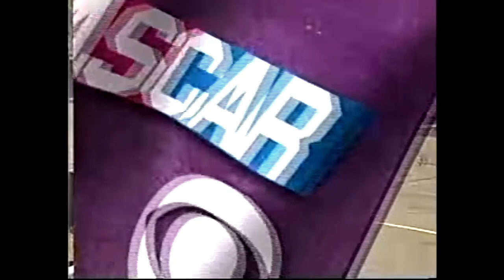Hard Racing Turns Into Disaster for Ron Hornaday - 1997 NAPA AutoCare 200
With less than 20 laps to go in the 1997 NAPA AutoCare 200 at the Nazareth Speedway, Ron Hornaday was racing hard with Chuck Bown for 6th place.  They were racing so hard it got Ned Jarrett "feisty" as Buddy Baker stated.

It was great racing until lap 188 when all of the drivers squeezed together off of turn 2.  Hornaday got spun out from the bumper of Stacy Compton.  He hit the wall a ton and instead of a top 10 finish, Ron crashed out.  It appears Ron tried to have a word with Stacy on the track.  Such a shame for that really cool gold NAPA truck scheme.

Race uploaded by SMIFF TV.  Video is for awareness purposes only.  All credit to NASCAR and CBS.